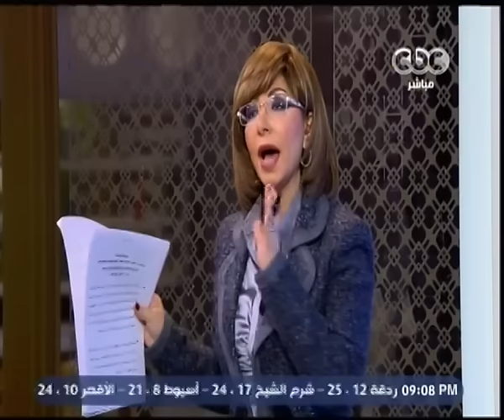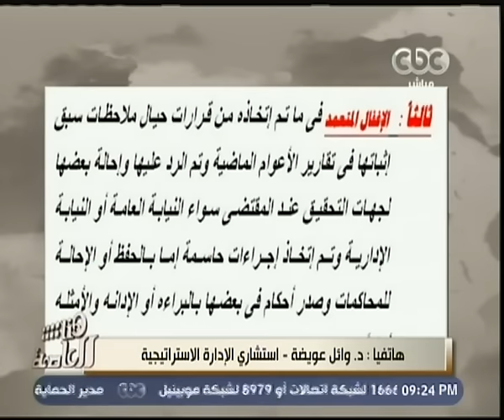هنا العاصمة | تحليل لتقرير المركزي للمحاسبات عن الفساد | ج1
حلقة هنا العاصمة - حوار وزيرة التضامن الاجتماعي غادة والي